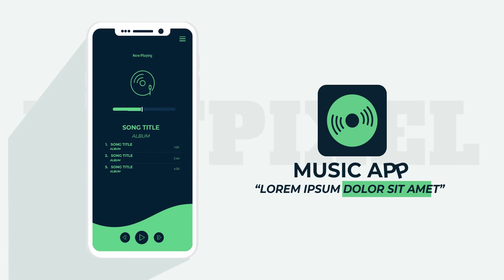JASA VIDEO PROMOSI ANIMASI, VIDEO IKLAN SEBUAH LABEL MUSIC